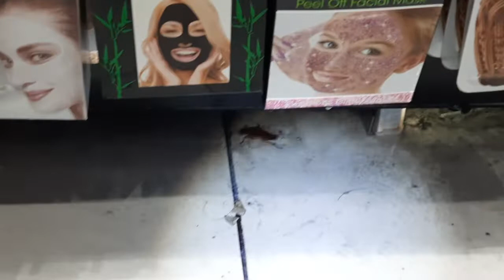Control de cucaracha alemana y salió americana en tienda de cosméticos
Un cliente nos solicitó un servicio para control de cucaracha alemana y al finalizar el tratamiento en perimetros inferiores, comenzaron a salir cucarachas americanas, sin embargo, con el tratamiento que realizamos, muchas de estas salieron casi a morir

¿ Tienes problemas con esta plaga ? ¡¡¡Contáctanos !!!

Nos ubicamos en el Estado de México pero ofrecemos servicio en las siguientes entidades federativas :
- CDMX
- Morelos
- Puebla
- Tlaxcala
- Hidalgo
- Guerrero
- Michoacan